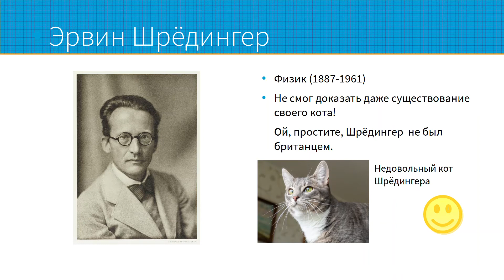Британские ученые доказали...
Британские ученые давно стали объектом насмешек, а выражение "Британские ученые  доказали..." превратилось в мем.
Так давайте же познакомимся с этими "британскими учеными" и посмеемся над их открытиями.